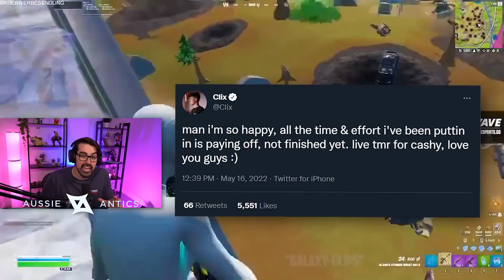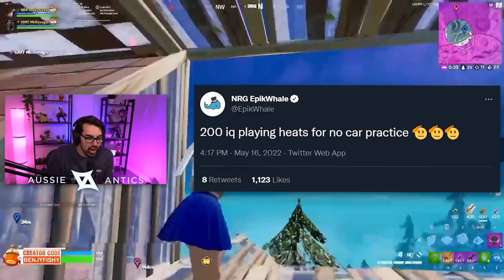Clix Qualifies for Grand-Finals | How to Win New Ali-A Skin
Today we talk about Clix and Deyy placing third securing themselves a place in the FNCS Grand Finals and how you can get a free Fortnite skin in a upcoming tournament

Time Stamps:
0:00 Intro
0:45 NAE Recap
6:18 EU Recap
9:50 NAW Recap
12:41 Who made semi-finals
14:06 How to Win Ali-A skin
16:04 Outro